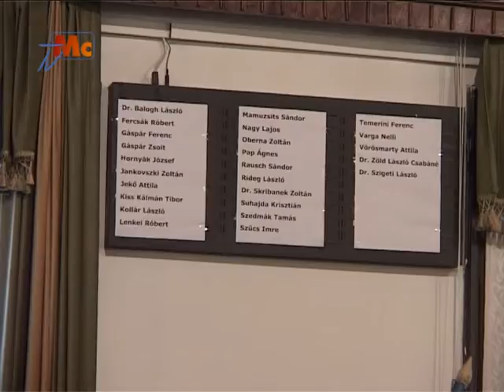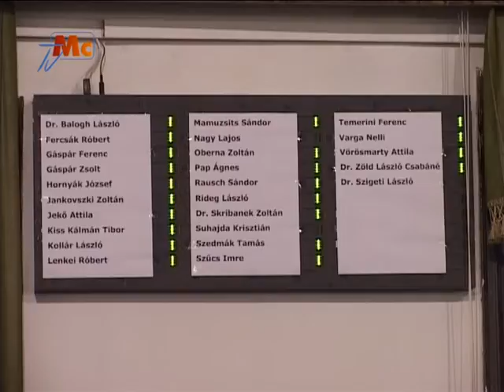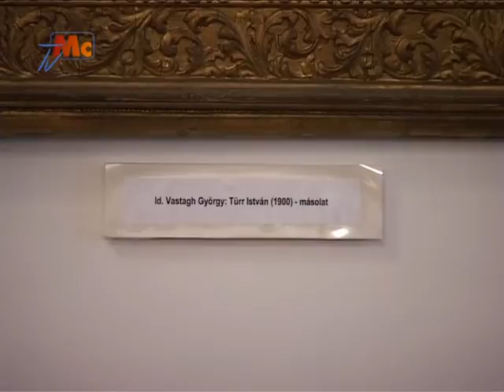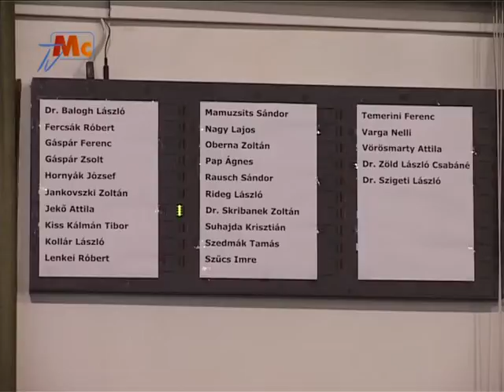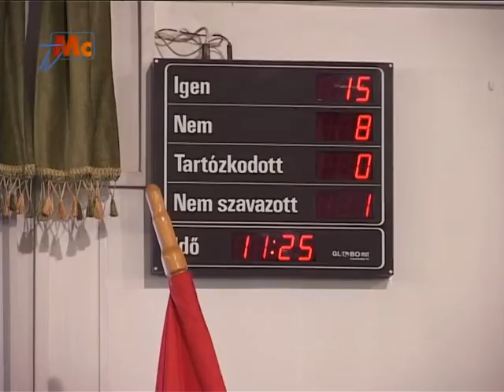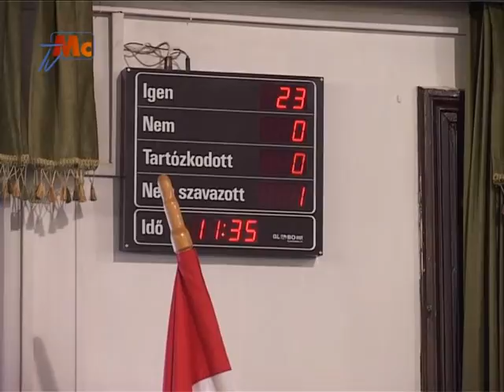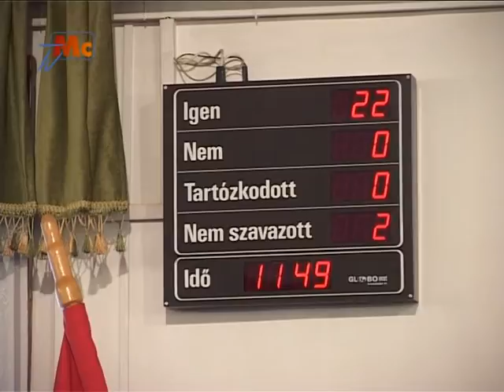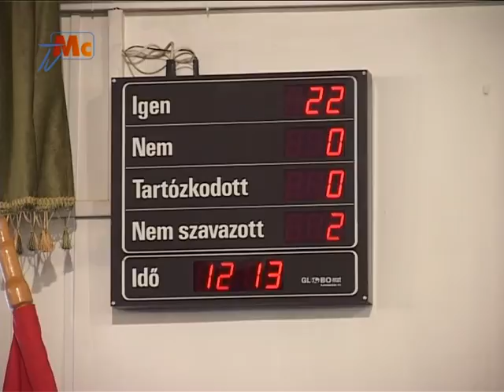Bács-Kiskun megyei Közgyűlés (2015. 02. 27.) 1. rész